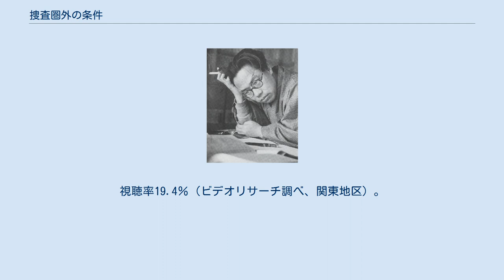捜査圏外の条件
『捜査圏外の条件』（そうさけんがいのじょうけん）は、松本清張の短編小説。
『別册文藝春秋』1957年8月号に掲載され、1957年12月に短編集『詐者の舟板』収録の1作として、筑摩書房から刊行された。
 これまで3度テレビドラマ化されている。
 銀行員の黒井忠男は、朗らかな妹の光子と2人で暮らしていた。
6月の末、光子は墓参りのため田舎に行くと言い、そのまま失踪した。
捜索願を出してから十日後、北陸の温泉旅館で、光子らしき人物が急死していると連絡が入る。
黒井は遺体が紛れもなく光子であることを確認したが、光子は男と二人連れであり、男は光子が急死するやいなやその場を遁走したという。
宿帳の筆跡と旅館で聞いた人相から、男が同じ銀行の笠岡勇市であると確信した黒井は、笠岡を呼び出す。
笠岡は事実を認めたが、「どんなに殴られてもいい。その代り、このことを公表しないでくれ。公表されたら僕は破滅だ」と黒井に懇願する。
笠岡の徹底した自己保身ぶりに黒井は憎悪、殺意を抱くに至った。
しかし、自分が捕らえられたら何にもならない。
自分を容疑の外に、捜査の圏外に置くため、黒井は遠大な計画を実行し始める。
 1959年10月3日、フジテレビ系列の「スリラー劇場」枠（22:00-22:30）にて放映。
 ドラマタイトル「不在証明」。
1962年5月24日と5月25日、NHKの「松本清張シリーズ・黒の組曲」（22:15-22:45）の1作として2回にわたり放映。
 1989年7月4日、日本テレビ系列の「火曜サスペンス劇場」枠（21:03-22:52）にて放映、フィルム作品。
タイトルは「松本清張スペシャル・捜査圏外の条件」、サブタイトルは「不倫に殉じた妹よ!復讐の完全犯罪を謀る男が宇部の女に愛された時」。
なお、原作でモチーフとして使われた「上海帰りのリル」は、本ドラマでは「神田川」に変更されている。
 不在証明 (1962年のテレビドラマ)に関するカテゴリ: